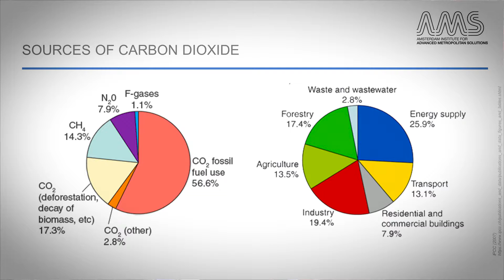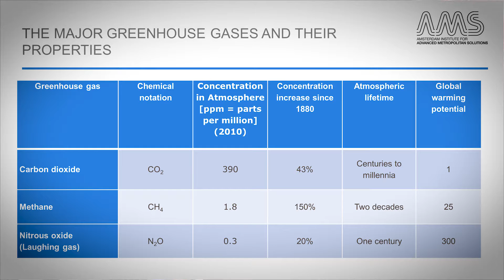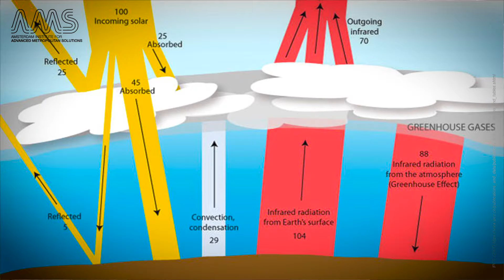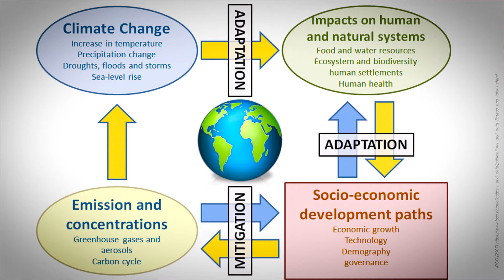AMS.URB1X2016_4.1.1_Introduction_to_climate_change_and_possible_solutions-video